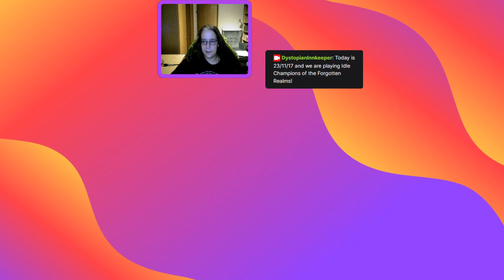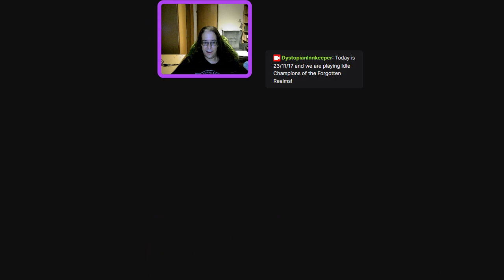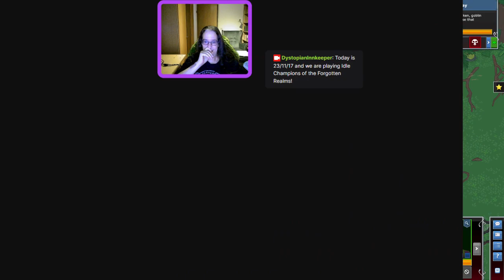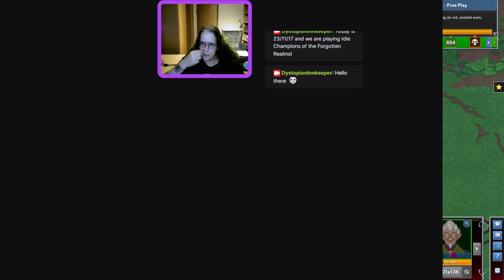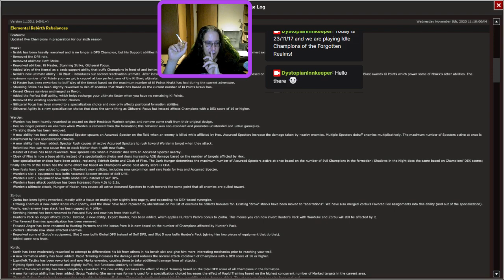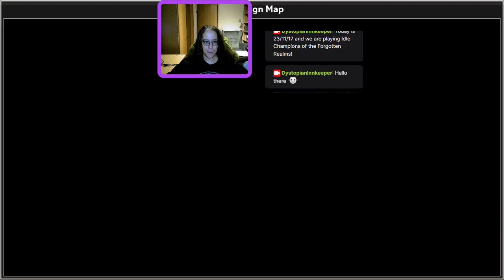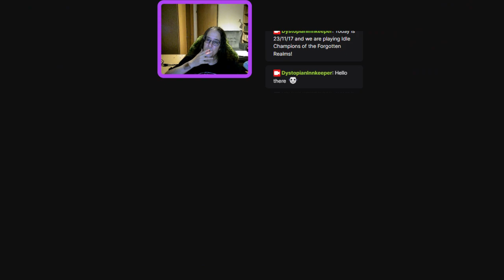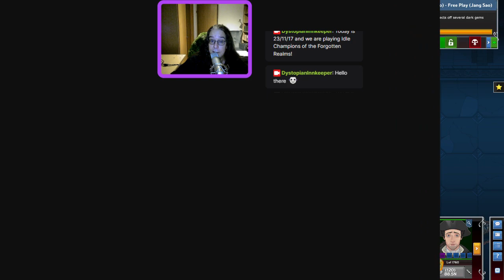The Dystopian Innkeeper playing Idle Champions of the Forgotten Realms - scriptless!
That was a ... strange Twitch-Stream! Lots of Stars and Moons falling from the sky, or being dropped by enemies; thankfully, Jang-Sao picked them all up!
(Yes, I really should focus on what I'm saying and doing, but hey, that's just being me, being completly unable to multitask! ;)